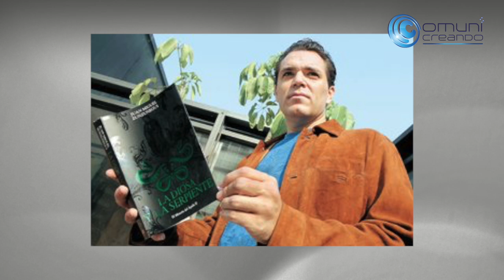Aprende a Usar Youtube: Marketing.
Emilio Pineda nos explica algunas claves para poder convertirnos en "youtubers" y lograr una mejor reputación así como una sólida Marca Personal.